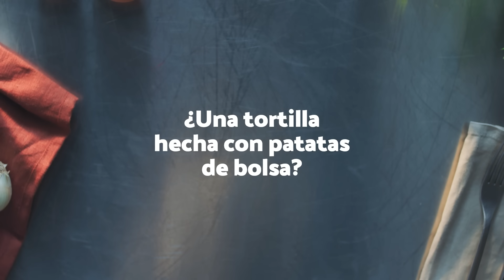Esta receta de PECHUGAS de POLLO es sabrosa, económica y FÁCIL. ¡Y se prepara en 5 minutos!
⬇️LÉEME/DESPLIÉGAME ⬇️

Si quieres comer pechugas de pollo de una manera diferente, pero con mucho sabor y muy fáciles de hacer, esta es tu receta.

INGREDIENTES

2 pechugas de pollo
Sal
15 g mantequilla
1 cucharadita de harina fina de maíz
4 cucharadas de salsa Perrins
3 cucharadas de miel
100 ml de agua
Perejil fresco

¿Todavía no tienes nuestro libro de recetas? ¡Hazte con él aquí!

Entra en nuestro chat de Telegram y descubre todo lo que necesitas para hacer las mejores compras y regalos en cocina, electrodomésticos, utensilios, menaje...

La cocina de Directo al Paladar está montada en colaboración con electrodomésticos Samsung.